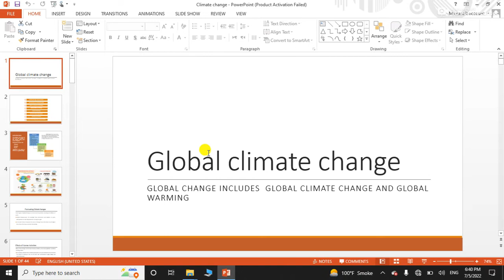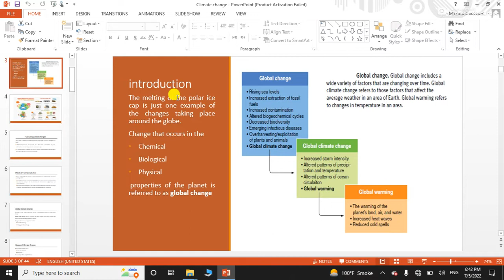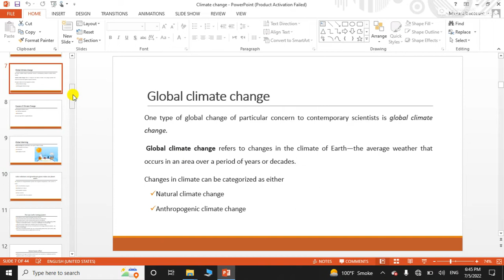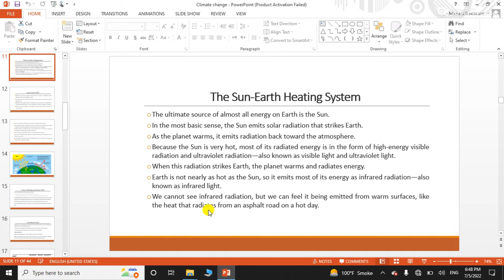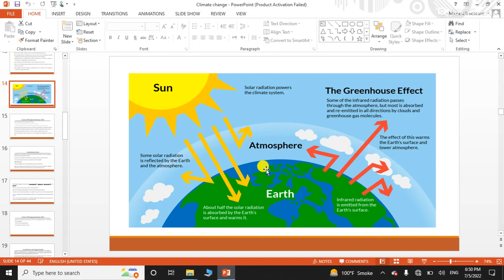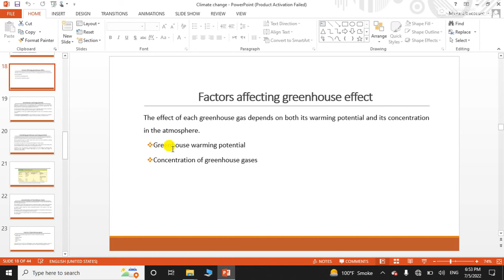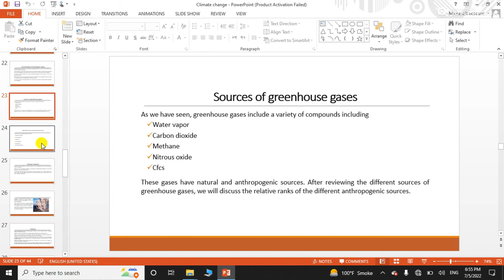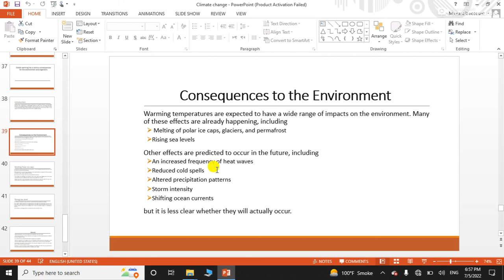Global change | climate change | global warming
global change
climate change
global warming
causes of global warming
global warming meaning
global climate change
10 causes of global warming
global warming solutions
climate change global warming
nature climate change
global warming facts
global warming and climate change
global change biology
global warming 2021
global warming introduction
about global warming
global environmental change
stop global warming
global warming news
article on global warming
natural causes of global warming
global warming is
global warming 2020
deforestation and climate change
global warming meaning in urdu
global climate
bill gates climate change
global warming gases
global warming statistics
global temperature rise
global warming slideshare
the increase of the earth's average surface temperature
climate change and health
to reduce the global warming we should
greenhouse gases and global warming
climate change data
main cause of global warming
the great global warming swindle
climate change and agriculture
about climate change
global warming information
nasa global warming
reduce global warming
cow farts global warming
global warming in marathi
global warming in english
global warming in tamil
climate change research
climate warming
the global warming
leonardo dicaprio climate change
global warming is real
global warming issues
global and planetary change
example of global warming
anthropogenic global warming
about global warming in english
global warming will result
climate change information
global warming problems
national geographic climate change
new york times climate change
global warming upsc
average temperature of earth 2020
prevent global warming
deforestation and global warming
types of global warming
climate change economics
earth temperature over time
global warming wiki
climate change at global warming
fighting climate change
climate change un
global sea level rise
global warming report
human causes of global warming
because of global warming
nasa sea level change
combating climate change
earth warming
global warming data
climate crisis and clean energy
climate change agriculture
noaa climate change
al gore global warming
climate change sea level rise
solusyon sa global warming
global warming in malayalam
international day of climate action
epa climate change
carbon dioxide global warming
wwf climate change
greenhouse gases cause global warming
global warming in telugu
climate change technology
food waste and climate change
anthropogenic causes of climate change
global warming temperature
climate change powerpoint
global forest change